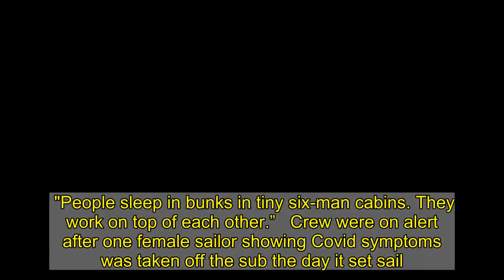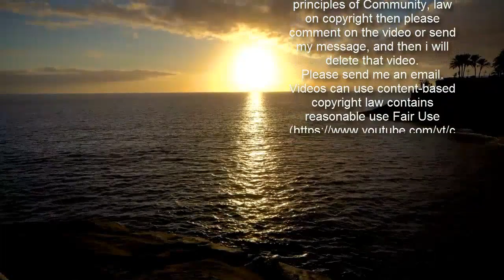Sailors on nuclear sub come through 'hell patrol' after Covid outbreak at sea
Dozens on board HMS Vigilant reported sick but, with no access to a test lab, the precise number is not known.   They had little chance to escape the bug while working in hot and cramped conditions.  A source said: “Imagine being cooped up underwater and breathing the same air when a killer virus is on the loose. It really was the patrol from hell.”  HMS Vigilant was on patrol as part of the Navy’s continuous at-sea deterrent.  The £3billion sub was the designated “bomber boat” and armed with Trident nukes.  The source added: “The sickest sailors were put in isolation but it is not easy on a submarine.  "People sleep in bunks in tiny six-man cabins. They work on top of each other.”   Crew were on alert after one female sailor showing Covid symptoms was taken off the sub the day it set sail.  One officer said: “It was a calculated risk to sail.”  The MoD said: “There has been no disruption to patrols since they commenced in 1969.”